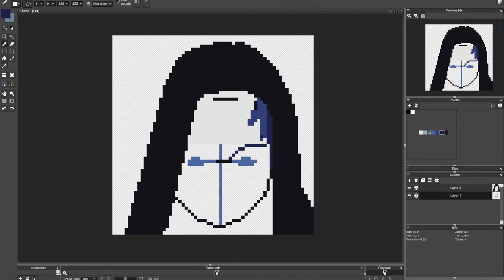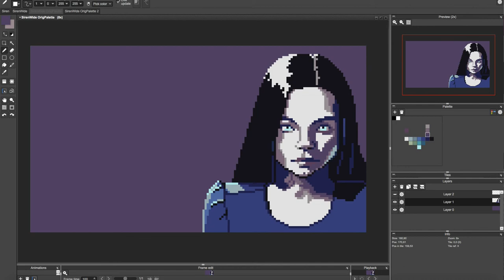Pixel Art Timelapse - Siren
A portrait of the character Ryn from the TV show "Siren", played by Eline Powell. ~2.5 hours.

Follow me on the twitters or the Facebook for more pixel art and game dev, or check out my website for more ways to keep track of what I am up and don't forget to like and subscribe!

Reference is a promo shot for the TV show.

Fonts:
Copperplate